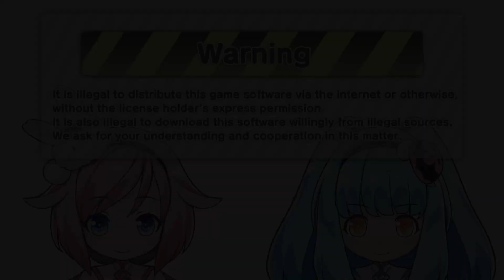bath time in pink Gun Gun Pixies Episode 24